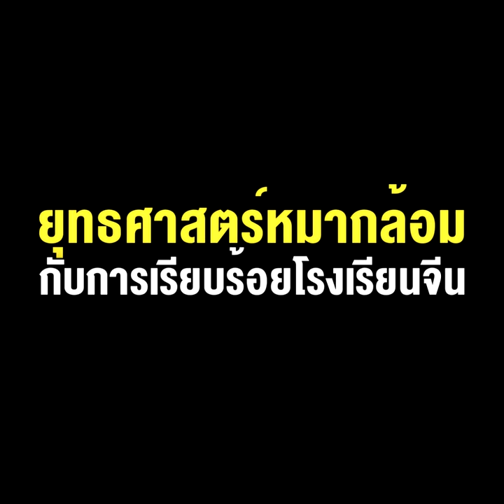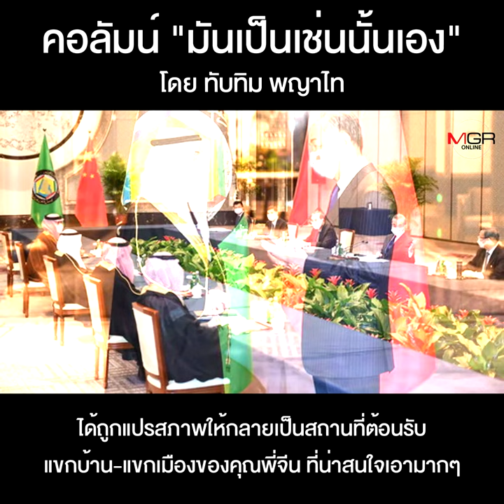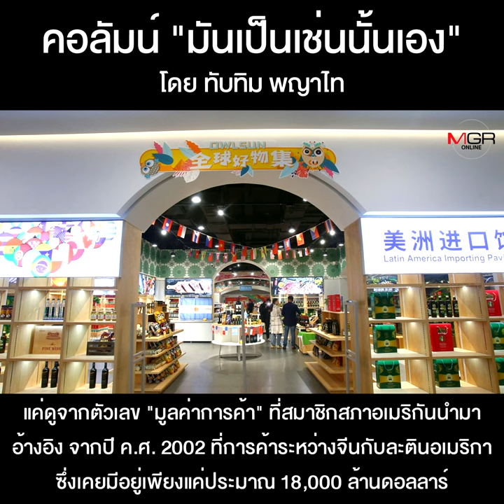ยุทธศาสตร์หมากล้อมกับการเรียบร้อยโรงเรียนจีน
คอลัมน์ “มันเป็นเช่นนั้นเอง” โดย ทับทิม พญาไท : ยุทธศาสตร์หมากล้อมกับการเรียบร้อยโรงเรียนจีน